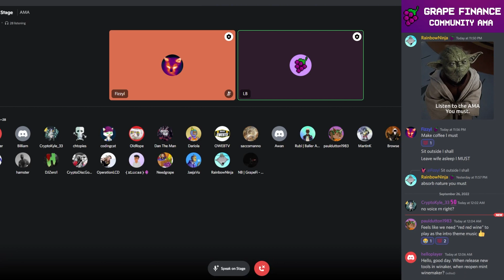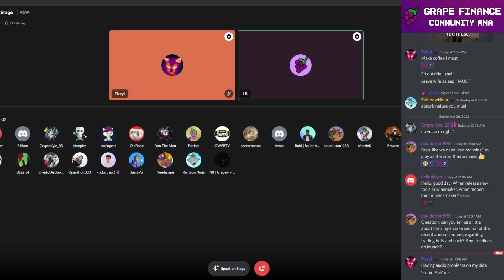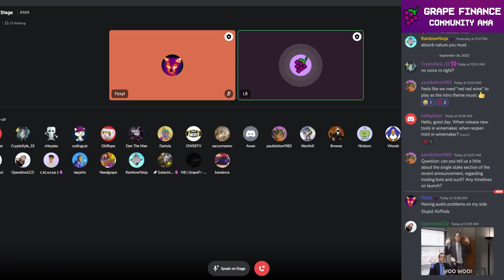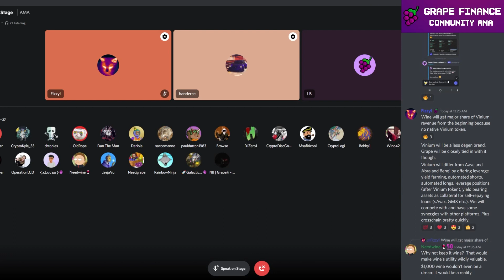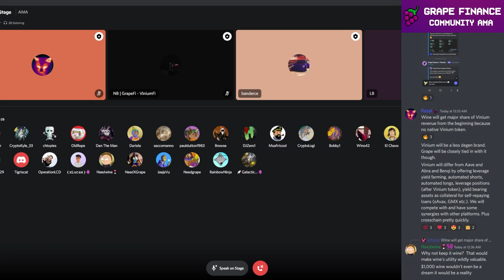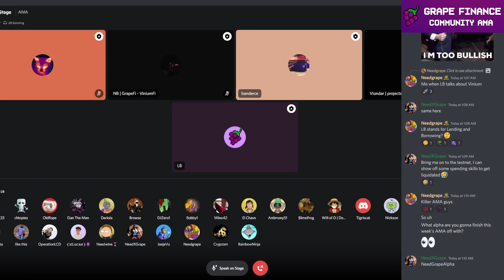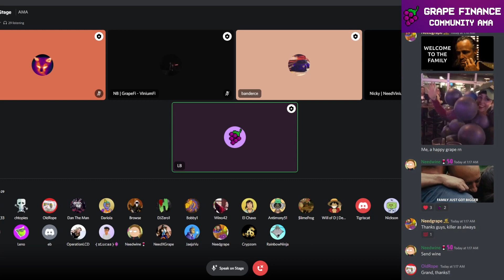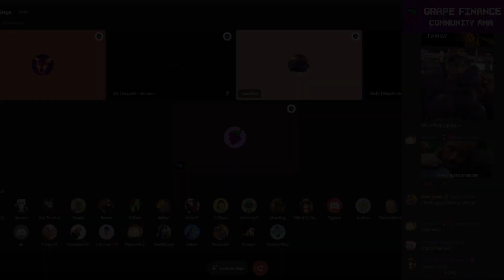Grape Finance AMA - 25th Sep